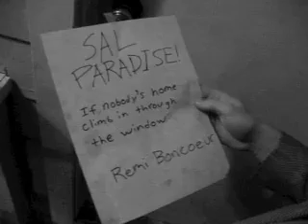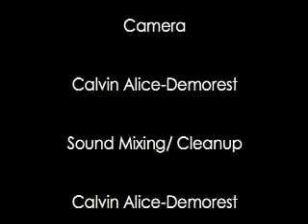On The Road Again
This is essentially a film I created for a school project.

The assignment was:

1) Select a passage from On the Road that you enjoy for its ideas or language usage.

2) Create a visual arts piece to display your interpretation and understanding of the passage from the book.

3) Then, create a poem about your visual arts piece.

4) Present the passage, the art piece, and the poem all together."

I chose my favorite passage, found on page 61 of my book, "I was rudely jolted in the bus station at Market and Fourth into the memory of the fact that I was three thousand two hundred miles from my aunt's house in Paterson, New Jersey. I wandered out like a haggard ghost, and there she was, Frisco-long,. bleak streets with trolley wires all shrouded in fog and whiteness. I stumbled around a few blocks. Weird bums (Mission and Third) asked me for dimes in the dawn. I heard music somewhere. On the door of Remi's shack was the note he had pinned up there three weeks ago.

Sal Paradise! [in huge letters, printed] If nobody's home climb in through the window.

Signed,

Remi Boncoeur.

The note was weatherbeaten and gray by now.

I climbed in and there he was, sleeping with his girl, Lee Ann-on a bed"

I changed the way the passage was worded by writing a short poem as an alternate ending to this scene.

I kept it as follows, except I changed the things in asterisks.

"I was rudely jolted in the bus station at Market and Fourth into the memory of the fact that I was three thousand two hundred miles from my aunt's house in Paterson, New Jersey. I wandered out like a haggard ghost, and there she was, Frisco-long,. bleak streets with trolley wires all shrouded in fog and whiteness. I stumbled around a few blocks. Weird bums (Mission and Third) asked me for dimes in the dawn. I heard music somewhere. On the door of Remi's shack was the note he had pinned up there three weeks ago.

Signed,

Remi Boncoeur.

The note was weatherbeaten and gray by now. * I climbed in, and no one was there. I waited -- I sat and waited for Remi, or his girl, or anybody really, because there's no loneliness like San Francisco loneliness; and all frowns and tears are magnified in the fog and cold and empty rooms of Frisco shacks. I slept for a bit, then climbed back out the window, and I was on the road again.*